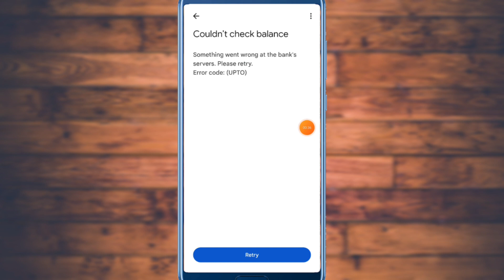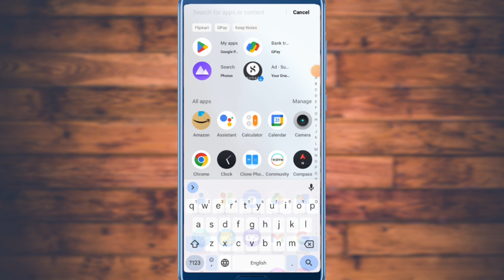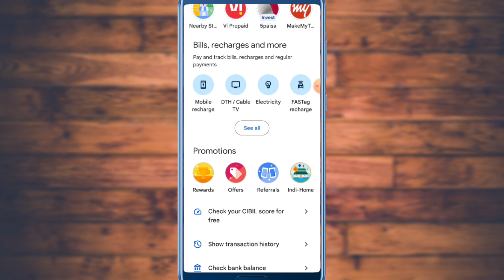google pay me bank balance check nahi ho raha hai !! couldn't check bank balance google pay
Hello gays

My name is - Alok Kumar

🔹स्वागत_है_हमारे_इस YouTube channel
my technical monu में friends mai technical se related videos upload karta hu.

google pay me bank balance check nahi ho raha hai
couldn't check bank balance google pay

google pay me balance check nahi ho raha hai
google pay se balance check nahi ho raha hai
google pay bank balance check problem